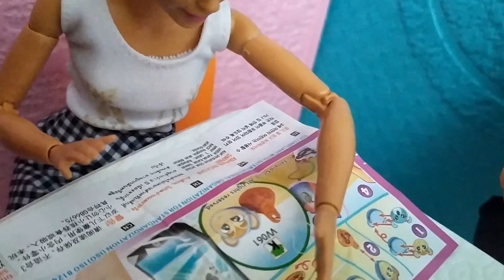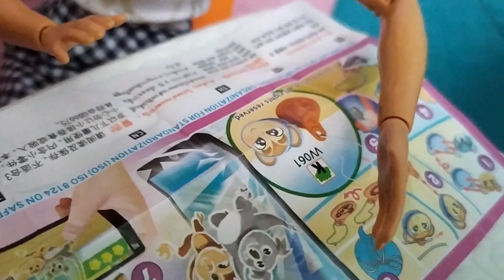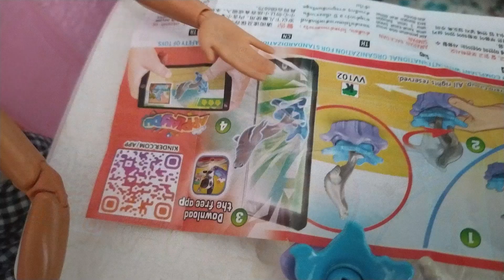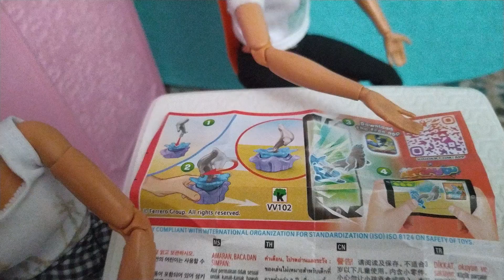Barbie ile "Kinder Joy" nasıl açılır? oynamax tv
Barbie ler bugün kinder joy açtılar,bakalım hangi oyuncaklar çıkacak? oynamax tv